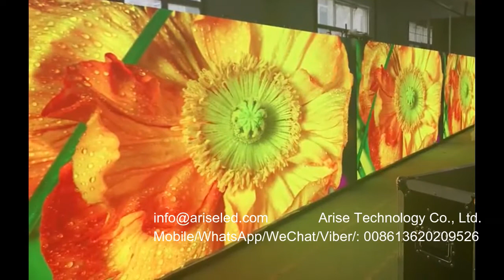Live Stage Event Rental Background HD Video Wall LED Screen P2.604 P2.976 P3.91 led Display Factory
Live Stage Event Rental Background HD Video Wall LED Screen P2.604 P2.976 P3.91 led Display Factory supply Indoor led Floor tile screen outdoor video wall,Front Service Event background indoor LED display panel 现场舞台活动租赁背景高清视频墙LED屏幕P2.604 P2.976 P3.91 LED显示屏工厂供应室内LED地砖屏幕室外视频墙，前台服务活动背景室内LED显示屏面板

1.Outdoor Full Color LED Displays
1.1 Outdoor popular back service fixed installation
1.2 Outdoor front service fixed installation
1.3Outdoor Rental
P2.976/ P3.91/ P4.81/ P5.95
1.4Outdoor stadium perimeter
P5, P6, P6.67, P8, P10
2.Indoor Full Color LED Displays
2.1Indoor fixed installation
2.2Indoor Rental
P2.604/ P2.976/ P3.91/ P4.81
3.Indoor Flexible Full Color LED displays
Small pixel pitch: P1.25/ P1.5625/ P1.579/ P1.667/ P1.86/ P1.875
4.Transparent Full Color LED displays

Skype: ariseled;
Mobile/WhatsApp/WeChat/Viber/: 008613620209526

1.1. 户外常规固装
1.2. 户外快锁前后双维护固装
1.3. 户外租赁屏
1.4. 户外球场围圈
2.1. 户内固装
2.2. 户内租赁